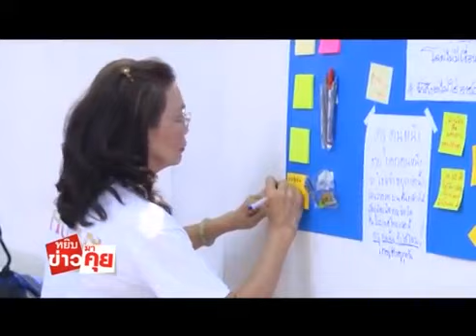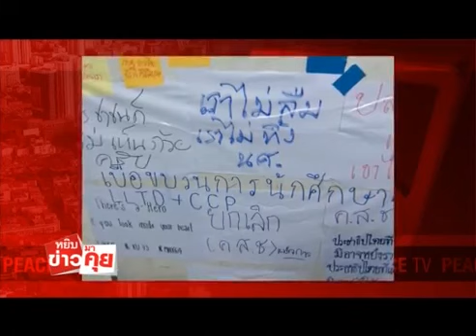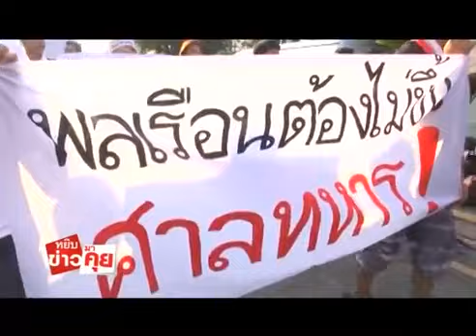หยิบข่าวมาคุย 30 06 58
รายการ หยิบข่าวมาคุย โดย ศรี อินทปันตี บุญกรม ดงบังสถาน และ ศุภเกียรติ ธารณกุล ประจำวัน อังคาร ที่ 30 มิถุนายน 2558 ทางช่อง Peace Tv